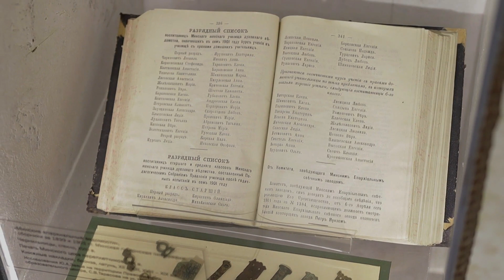«Минск. Верхний город. Археологический музей».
Археологический музей «Верхний город» вместе в Экспозицией «Каретная» и Музеем «Минская конка» входит в музейный комплекс на территории бывшего бернардинского монастыря.

Экспозиция «Минск. Верхний город. Археологический музей» находится в здании, спроектированном над археологическим раскопом 2007—2008 гг. с арочными фундаментами хозяйственной постройки монахов-бернардинцев начала XVIII века.

Наглядная история Минска запечатлена в полутора тысячах подлинных предметов из коллекции Музея истории города Минска.

Основные экспонаты — это артефакты из археологических исследований монастырей и торговых рядов Верхнего города, улиц Зыбицкой, Кирилла и Мефодия, Немиги и других участков исторического центра Минска.